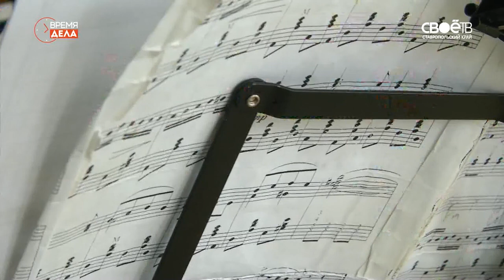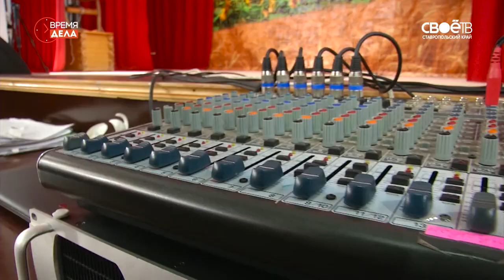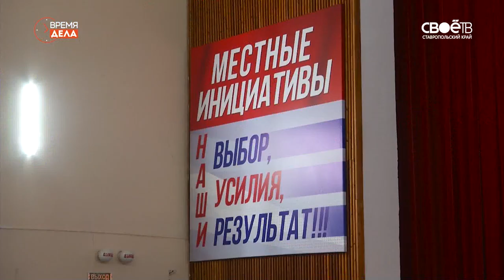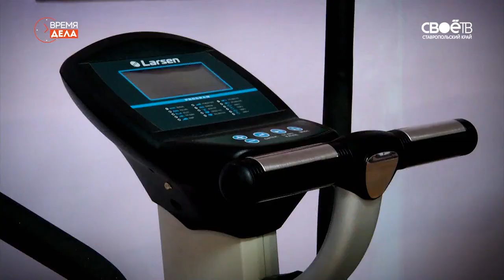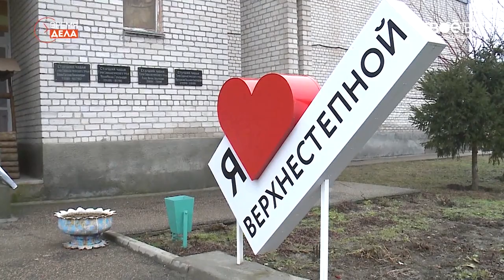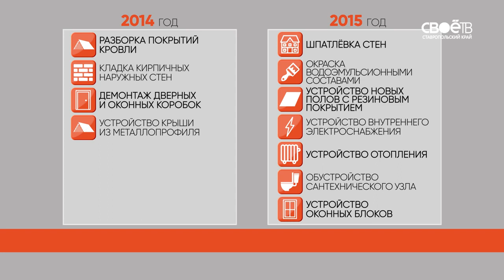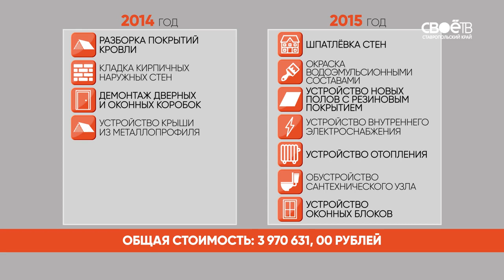Время дела. Немного ностальгии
Зачем нужны видеотренировки, когда есть программа «Время дела». В самом спортивном посёлке Ставрополья Верхнестепном Маша провела классическую советскую аэробику. Там благодаря Губернаторской программе поддержки местных инициатив старый дом культуры переоборудовали в отличный спортивный зал. Ну а Рома всё таки парень современный. Он решил стать профессиональным фотографом. И его работы высоко оценили в доме культуры села Птичьего. Он парень болтливый - уже уговорил местных провести в ДК фотовыставку его работ.